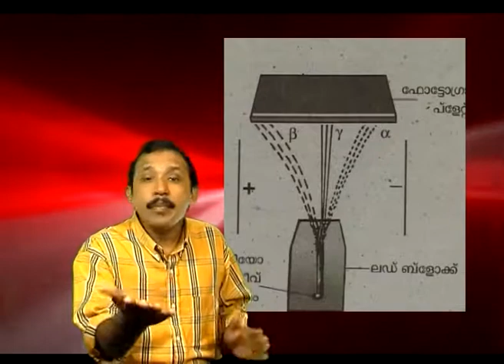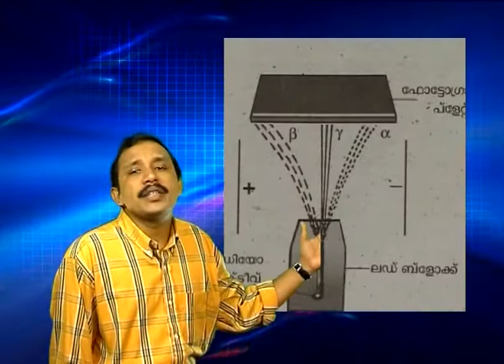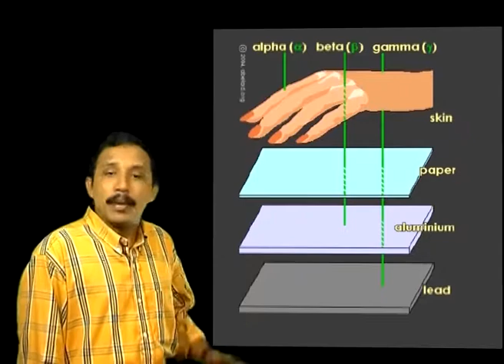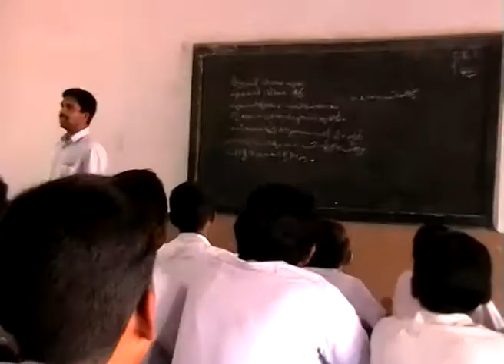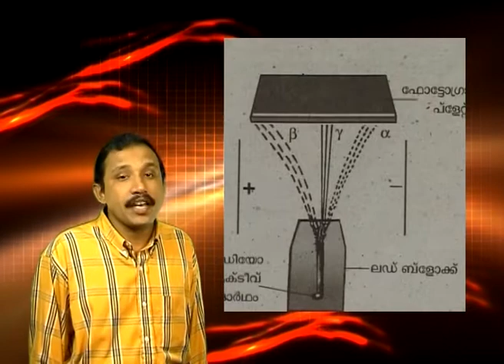റേഡിയോ ആക്റ്റിവിറ്റി :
Radio Activity : റേഡിയോ ആക്റ്റിവിറ്റി

EDUCATIONAL SONG by NIYAS CHOLA
NAJ CREATIONS in association with CARROT CREATION